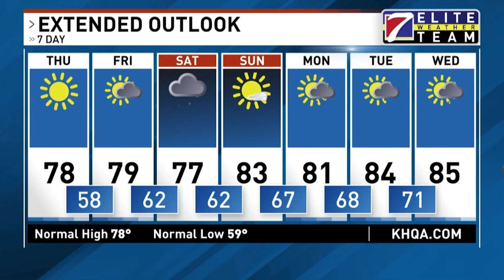KHQA Weather: Tegan Orpet Has What You Need To Know About The Weather For Your Day Today